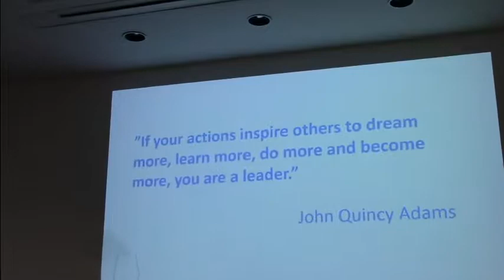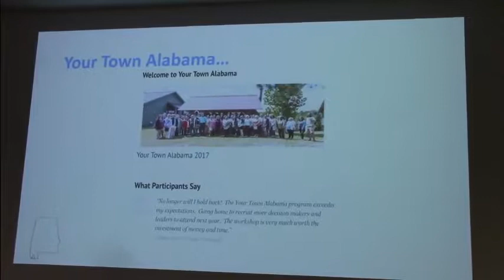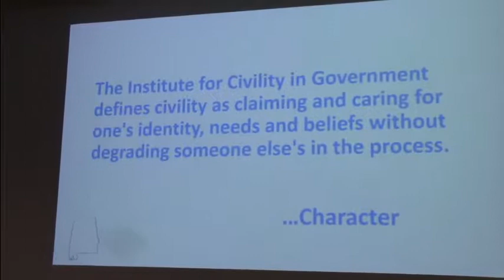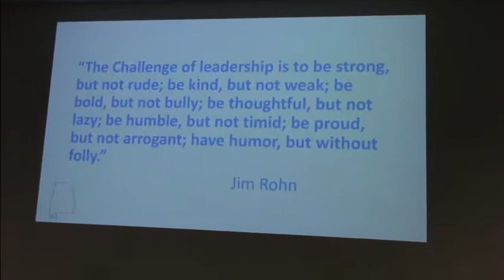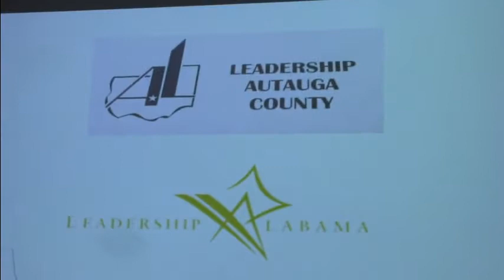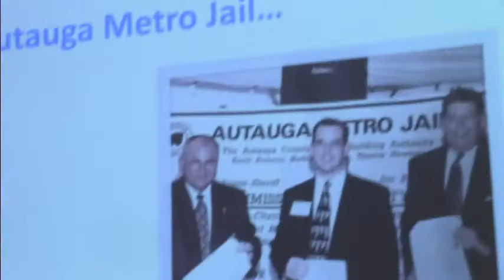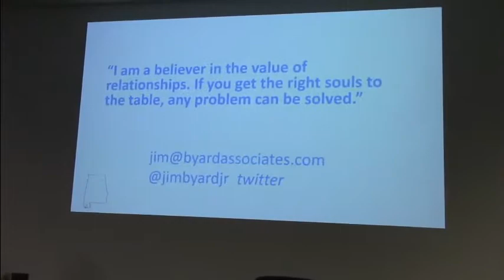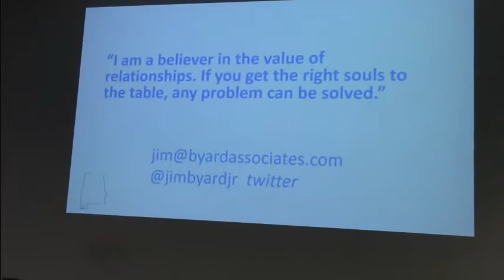JIM BYARD ADDRESSES THE ALABAMA COMMUNITY LEADERSHIP NETWORK FORUM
Former Pratville Mayor and ADECA Director Jim Byard, Jr.adressed the 2017 ACLN Forum Thursday October 12, 2017 at the Alabama Power Company Conference Center in Clanton, AL